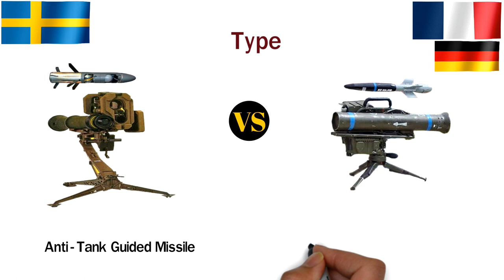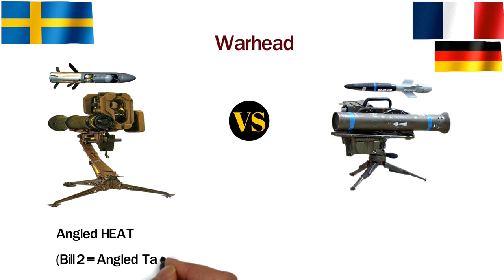Swedish RBS 56 Bill VS French-German Milan Powerful ATGM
Chapters of this video :

00:00 introduction
00:35 missile length
00:45 missile diameter
00:55 missile weight
01:10 missile firing range
01:20 guidance system
01:40 attack mode
01:50 armor penetration